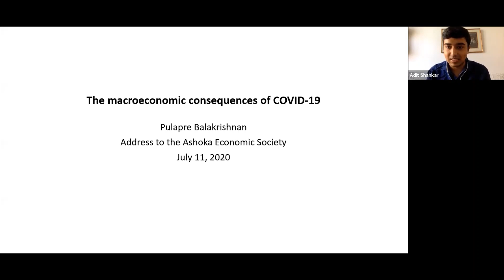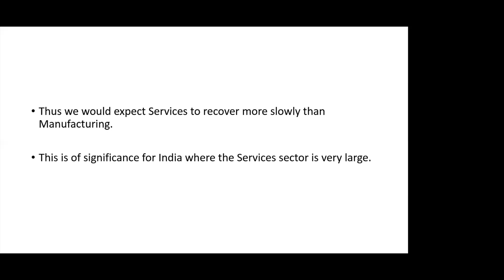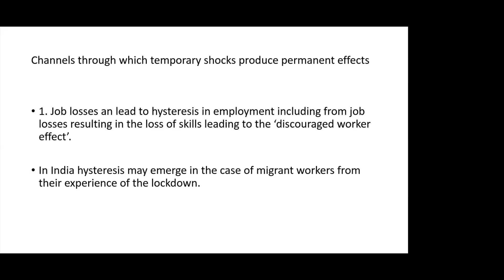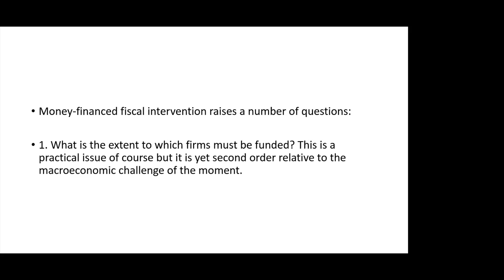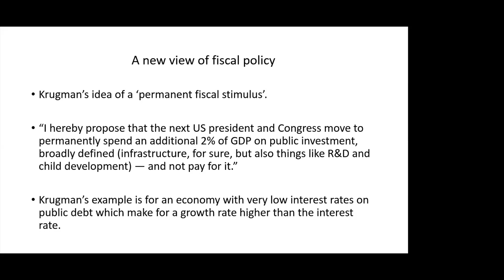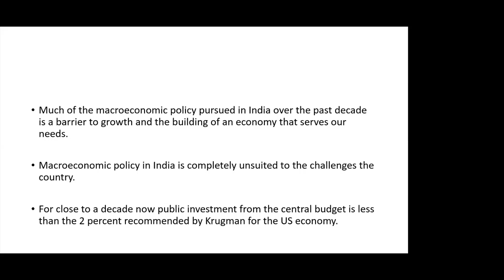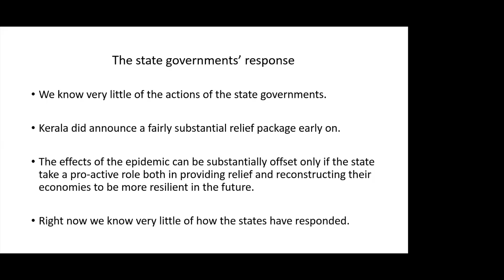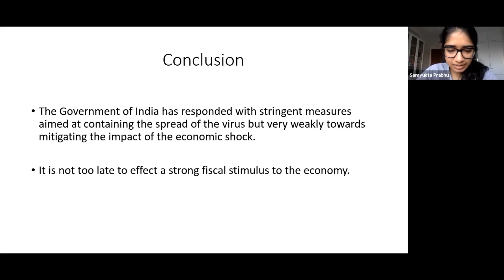Macroeconomic Consequences of COVID-19 by Pulapre Balakrishnan | The Indian Economy Webinar Series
The Indian Economy Webinar Series is a lecture series by the Ashoka Economics Society of Ashoka University. Over the course of the series, we will be hosting experts in the field of Economics and related disciplines to help us make sense of the state of the Indian economy and what its future might look like.

For the inaugural lecture, we invited Professor Pulapre Balakrishnan to talk about the 'Macroeconomic Consequences of COVID-19'.

Pulapre Balakrishnan is a Professor of Economics at Ashoka University, Sonipat. He has previously served as the Country Economist for Ukraine at the World Bank, and also been a consultant to the RBI, the International Labour Organization, and the UNDP. Trained as an Economist at the Jawaharlal Nehru University, the University of Oxford, and the University of Cambridge, his published work spans the inflationary process in the Indian economy, productivity growth in manufacturing, the macroeconomics of the transition to a market economy in Ukraine, agricultural involution in Kerala, and economic growth in India.